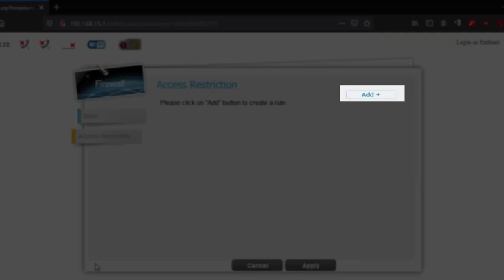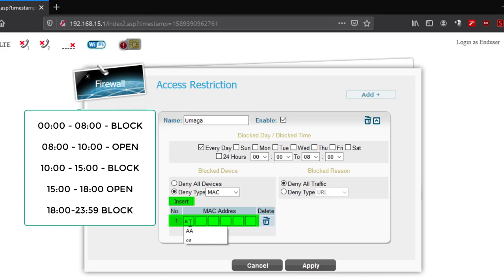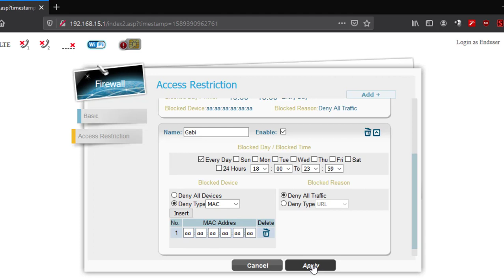PLDT HOMEBRO ULTERA TUTORIAL 5 - SOLUTION SA ADDICT NA ANAK SA INTERNET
Ang ituturo ko ngaun is ACCESS CONTROLS, macocontrol nyo ang oras na ginugugol ng inyong mga anak online. Hindi mauubos ang oras nila sa FACEBOOK, YOUTUBE at ONLINE GAMES. Halos parehas sila ng PARENTAL CONTROLS sa ibang modem. Mas mapagtutuonan nila ang kanilang pag-aaral.

1. Una magconnect tau sa modem gamit ang wifi.
2. I-press natin ang windows key at itype ang cmd tapos i-press lang natin ang enter.
3. I-type natin ang ipconfig, may lalabas na ip-address at default gateway.
4. Magbukas tau ng browser, ang gagamitin ko is firefox, pero pde nyo gamitin ang kahit anong gusto nyo na browser.
5. Itype natin ang ating bagong username at password, kung hindi mo pa napapalitan ng password ang iyong modem, panoorin ang unang video.
6. Pagkalogin iclick natin ang firewall, tapos piliin natin ang access restriction
7. Gagawa tau ng rules. Ung nkablock lang ang ilalagay natin sa rules
00:00 - 08:00 Naka block ang device sa internet
08:00 - 10:00 Naka open ang internet
10:00 - 15:00 Naka block ang device sa internet
15:00 - 18:00 Naka open ang internet

18:00 - 23:59 Naka block ang device sa internet
8. Siguraduhin na nka check ang everyday or pde nyo rin palitan ng weekdays pra kapag may pasok sa eskwela. Dapat tama rin ung device mac address kung hindi, d rin gagana ang rules.